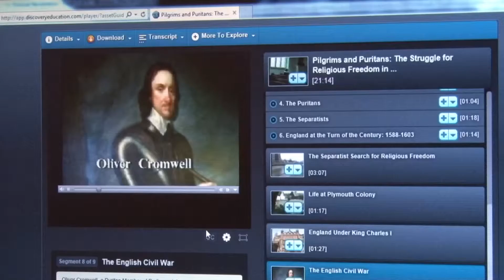College Park Academy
The newest charter school in Prince George's County offers sixth and seventh graders a chance to interact with University of Maryland students in a new teaching internship program. Open to all majors, this course has helped students like Senior Biology Major Erin Hall find her passion in teaching science.